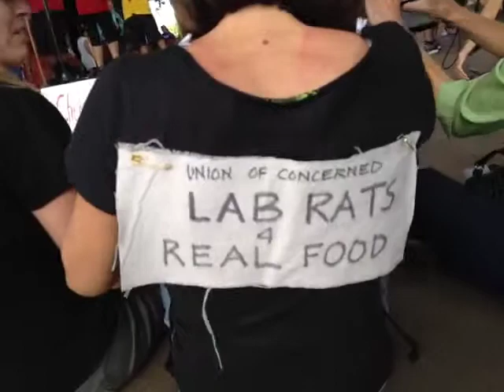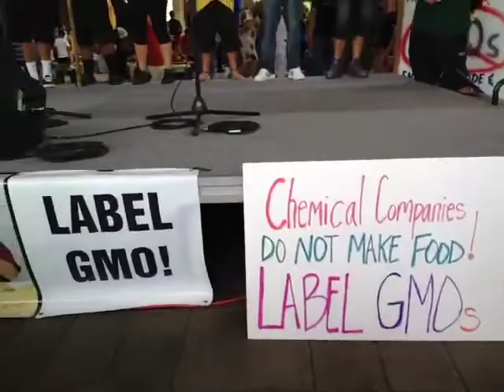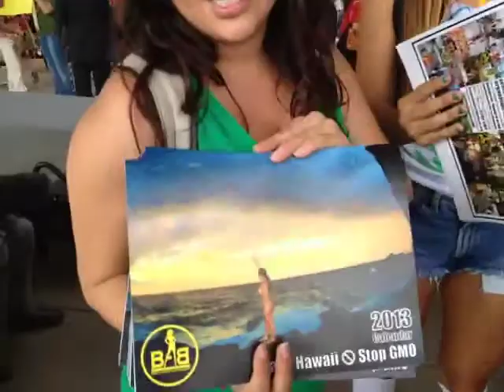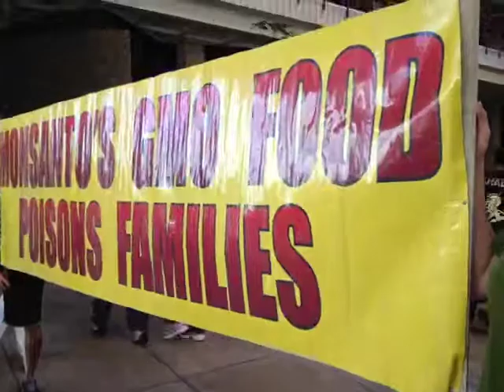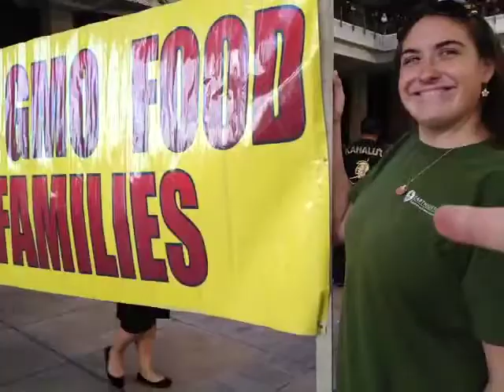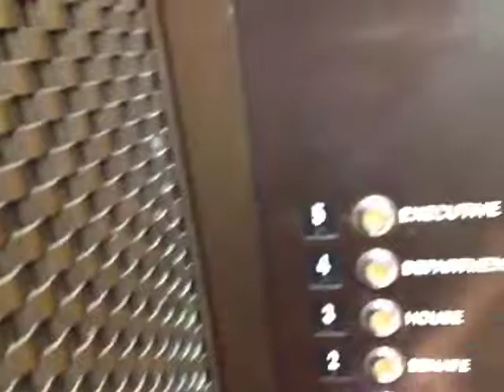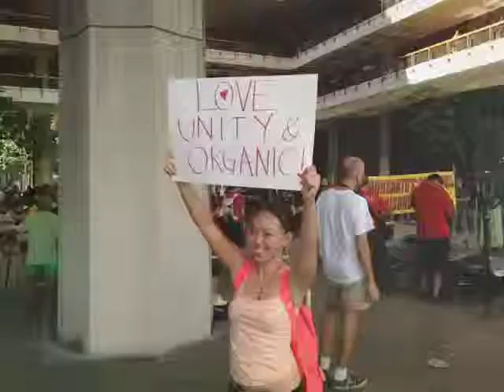Unedited livestream: 1/16/13 Hawaii Capitol Rally (with Vandana Shiv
Rally at Hawaii State Capitol after the march from the University of Hawaii. Featured speaker is Vandana Shiva who flew in from India to address the crowd.

Recorded live from United States, Hawaii, Honolulu on my iPhone on 1/16/13 at 11:21 AM HST - Captured Live on Ustream with the Ustream Mobile App